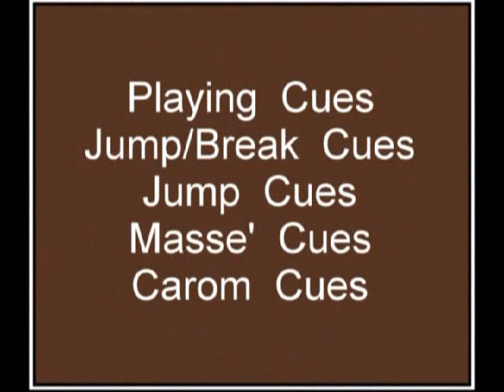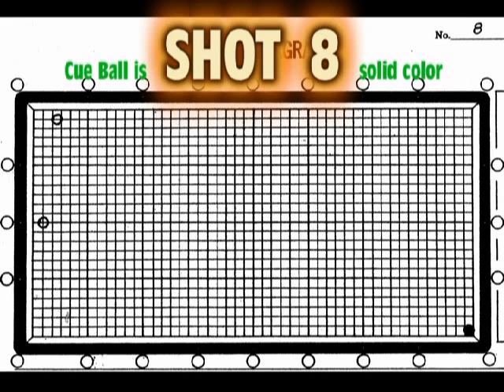3 Cushion Billiards with El Jefe 06/05/10 12:51PM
3 Cushion Billiards with El Jefe 06/05/10 12:51PM - Captured Live on Ustream